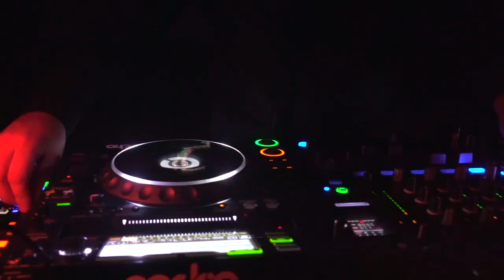Radistai @ Cartel 21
Active and full of great emotions party with Radistai DJs at Cartel 21 club.

Camera & Edit: Paulius Viederis

Soundtrack: Radistai DJs & Beatrich - Good Things

woohoo! LAB ®
2017